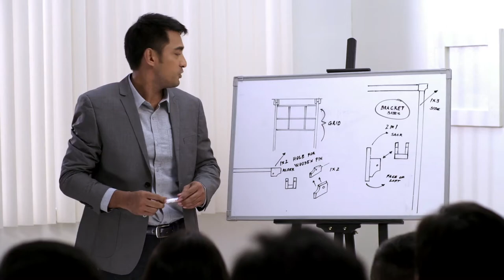BOYSEN Mix&Match “Love our Colors”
BOYSEN® Paints presents “Pintaserye”– short films that will surely tug your heartstrings, jostle your funny bone, and captivate your imagination. Play and share these videos and see why BOYSEN has become part of our lives and every Filipino home.

Two people from very different worlds will be connected by a serendipitous circumstance. Set at a MIx&Match™ paint mixing station, “Love our Colors” is sure to inspire and remind us how colorful life is!

Learn more by visiting: mixandmatchcolors.net